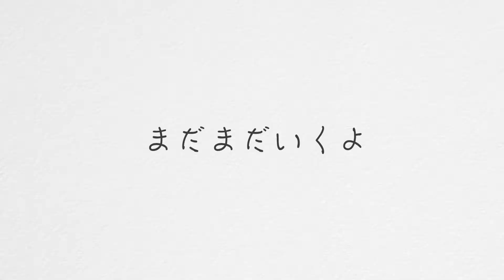【Polaroid】ポラロイドカメラコレクションを紹介します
今回の動画では僕の持っているPolaroid cameraを紹介！
ずっとやってみたかったけど珍しいものを持ってるとも思えず動画を作るか迷ってましたが、この動画を見てポラロイドカメラに興味を持つ人が1人でも増えたらいいなということで投稿しました！